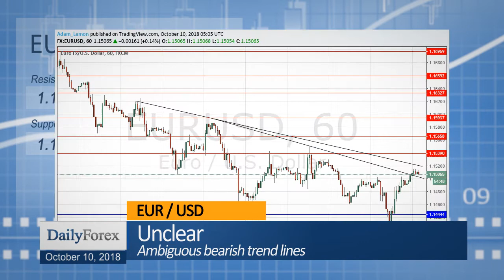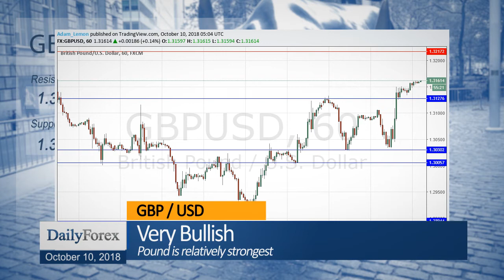Daily Market Roundup (October 10, 2018) - By DailyForex